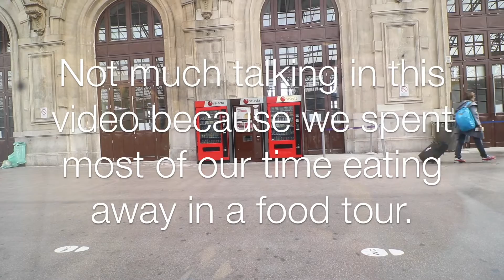What to eat in Nice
We did a food tour in Nice with Food tours of Nice. We highly recommend them. This video is just a snip bit of what we saw and ate!

Just some information on some of the places we went to
La Maison Auer: 7 Rue Saint-François de Paule, Vieux Nice

Les Grandes Caves Caprioglio: 16 rue de la Préfecture, Vieux Nice

A must try is Socca ( the image displayed in the thumbnail), which is a chickpea pancake that is savoury and a great lunch or even just as a snack.